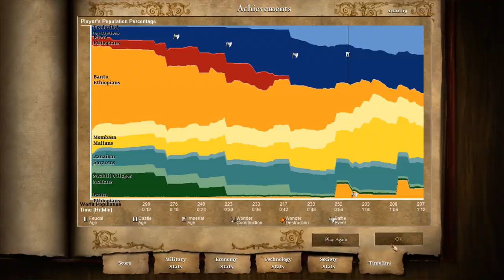PC Longplay [1060] Age of Empires II: HD Edition Francisco de Almeida Campaign P1/2 P39/50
Played by: Frederikct112

Welcome everyone to this huge big project of mine.

Before you begin reading the rest i just want to say i am no pro at this game. In fact im happy it did't go worse than it did. I am not a micro player i know how to group things but other than that i play pretty basic.

All missions were done on Standard to ensure a new player who's never watched a RTS game before has an idea of whats going on and to also make the game easier for me to record.

This longplay is my biggest one yet and for good reason. This took roughly 5-6 months(first file was created 10th of January 2019 last 1st of September 2019) to record.
I could have been faster but my life sorta caught up to me. That and it took a really long time to record each mission.
Each mission took roughly 30 mins - 2 hours to record.

Big thanks to TheNevs, TheViperAOC and Game Destroyer for showing me some tricks and tips in some really difficult levels in the game on youtube.

With that being said i have a few notes regarding the longplay. They are as follows:

Mouse Cursor disappearing:
For some reason Dxtory(software i was using to record with) decided to sometimes not show the correct mouse icons.
Not a huge problem and shouldn't be an issue when you watch it either on Youtube or downloading from Archive.

Not doing all side-quests:
In some of the missions i felt some of the side missions were either not needed or unnecessary.
Going out of my way to do some of them would have extended the longplay more as is.

Lag in certain missions:
In some missions you will experience the framerate drop. This is due to the AI either spamming too many units(look in African Kingdoms Yodit last mission)
There is not much i can do even with my rig being pretty solid.

Parts are divided as follows:
Part 1 - 8: Age of Kings
Part 9 - 16: The Conquerors
Part 17 - 34: The Forgotten
Part 35 - 42: African Kingdoms
Part 43 - 50: Rise of the Rajas

I sincerely hope you enjoy watching as i did recording. -